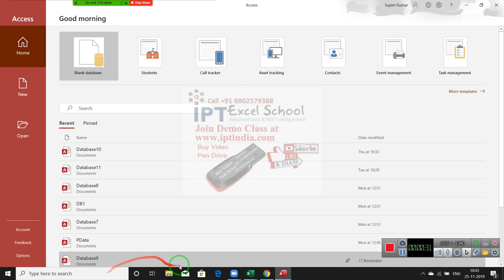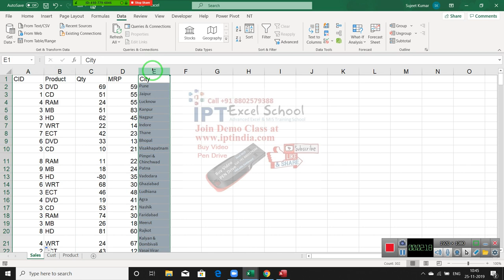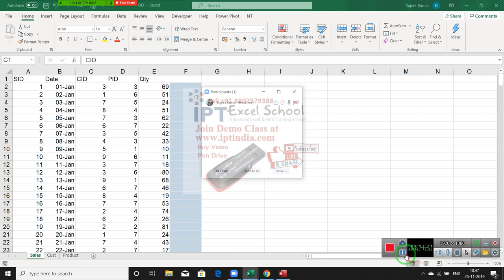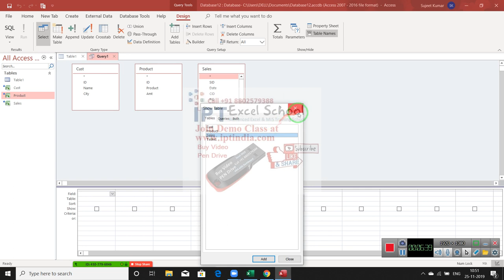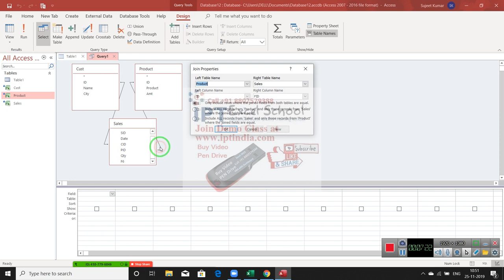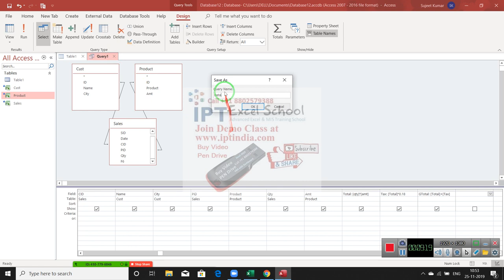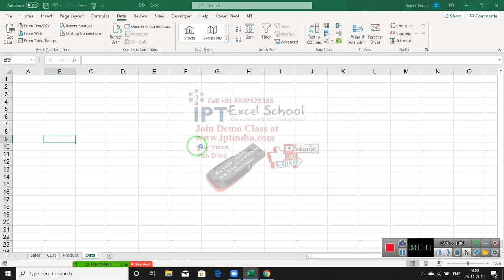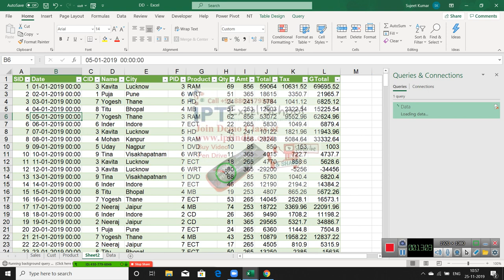MS Access Query Classes in Hindi